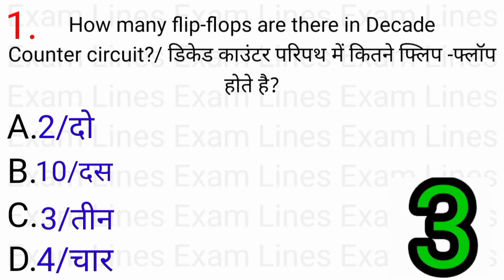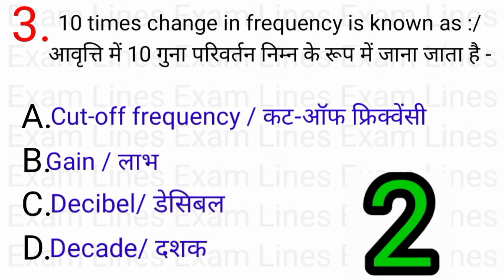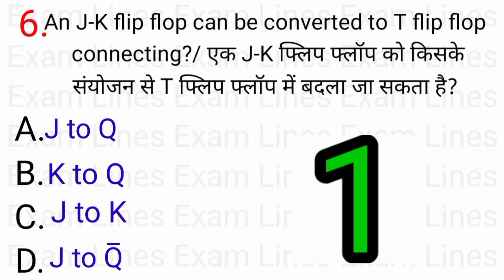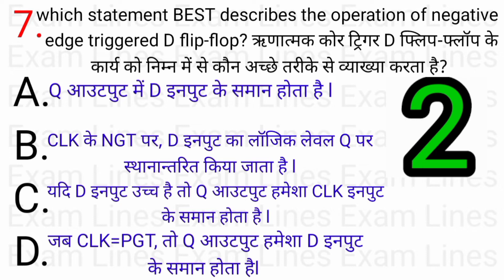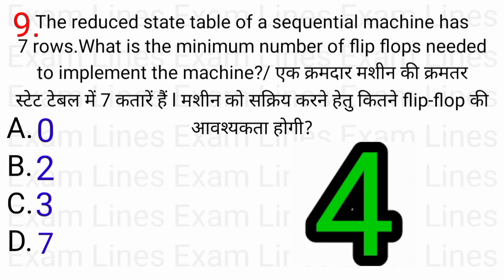12.4 फ्लिप-फ्लॉप(Flip-Flops) Part-1 Youtube electrical engineering classes Q-1 to 10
12.4 फ्लिप-फ्लॉप(Flip-Flops) Part-1 Youtube electrical engineering classes Q-1 to 10
फ्लिप-फ्लॉप,
electrical engineering classes,
इलेक्ट्रिकल इंजीनियरिंग, इलेक्ट्रिकल इंजीनियरिंग क्या है, इलेक्ट्रिकल इंजीनियरिंग क्या होता है, इलेक्ट्रिकल इंजीनियरिंग हिंदी, इलेक्ट्रिकल इंजीनियरिंग book in hindi, बेसिक इलेक्ट्रिकल इंजीनियरिंग हिंदी, पॉलिटेक्निक इलेक्ट्रिकल इंजीनियरिंग सिलेबस, बेसिक इलेक्ट्रिकल इंजीनियरिंग, पॉलिटेक्निक इलेक्ट्रिकल इंजीनियरिंग